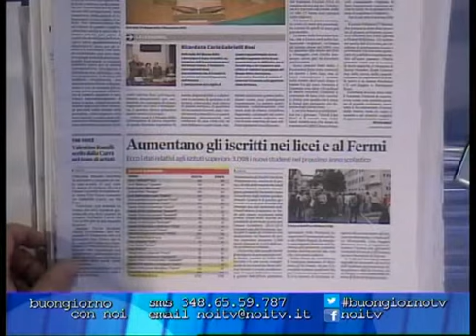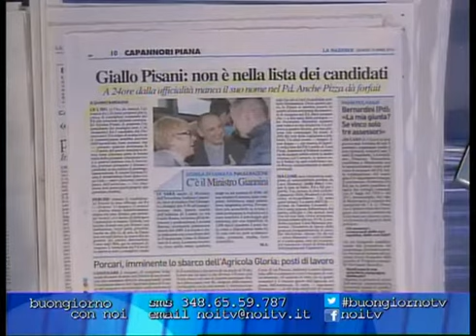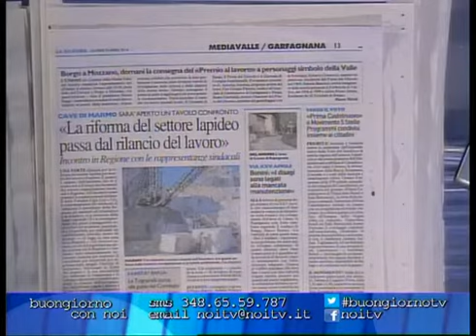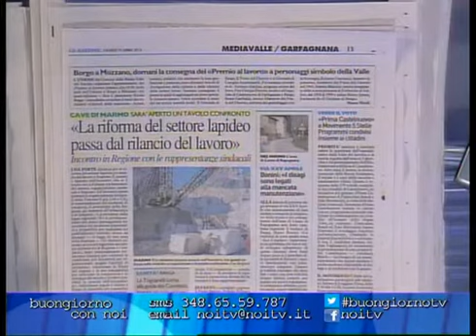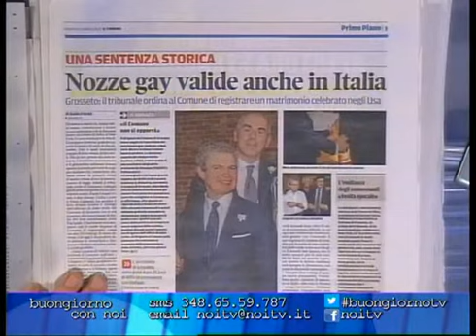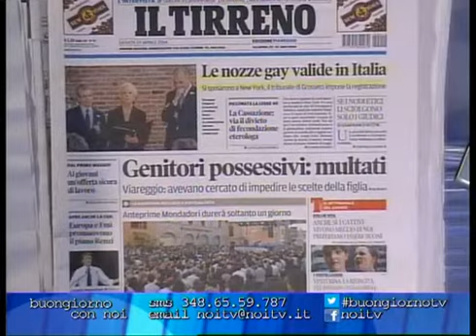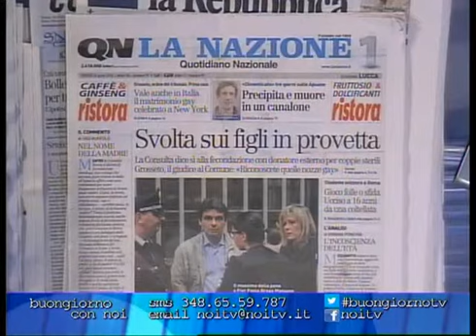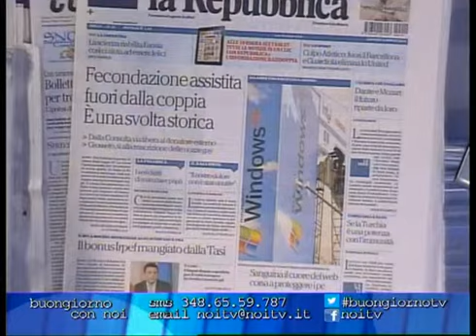Buongiorno con Noi - 10/04/14 - 2°parte